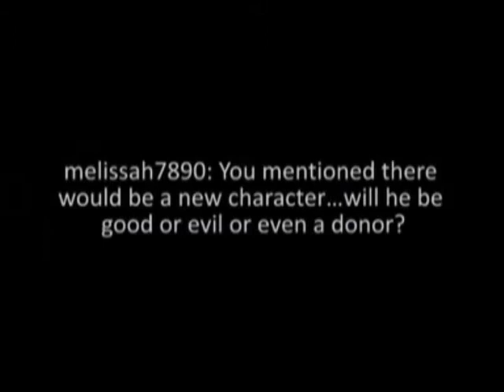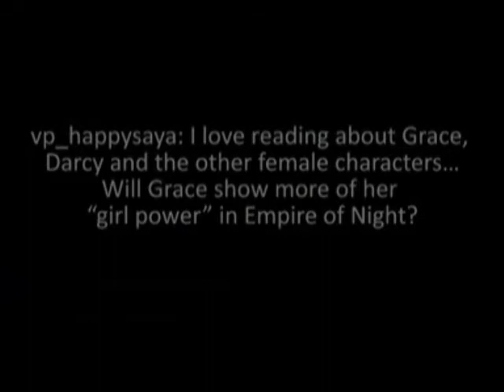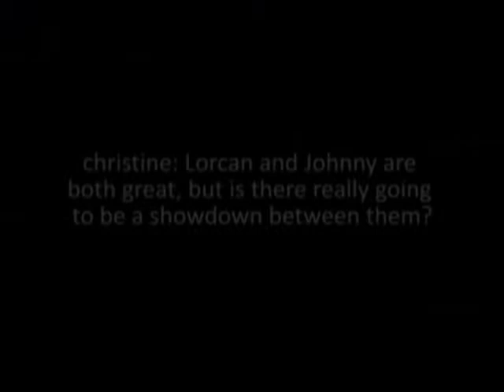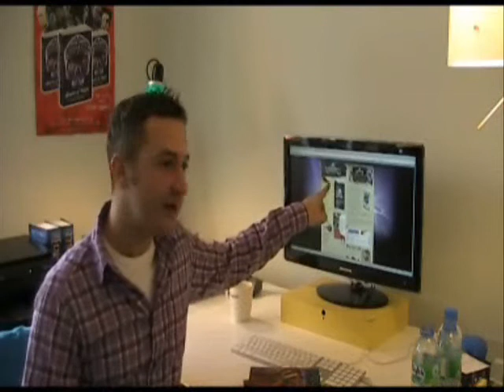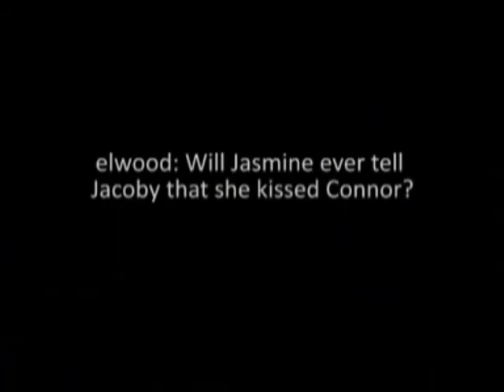Justin Somper answers questions from Vampirates.co.uk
Justin Somper, bestselling author of the VAMPIRATES series, responds to questions from some of his fans over